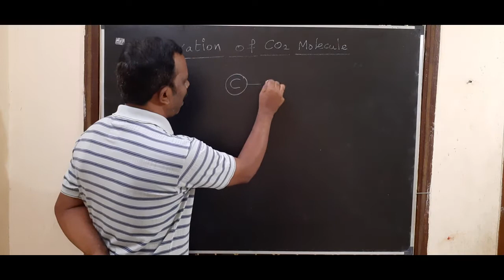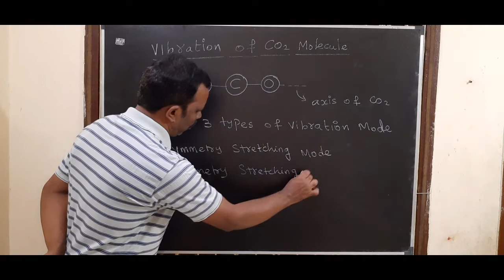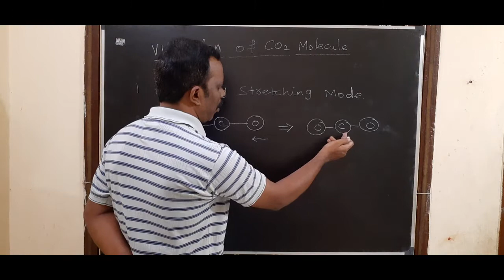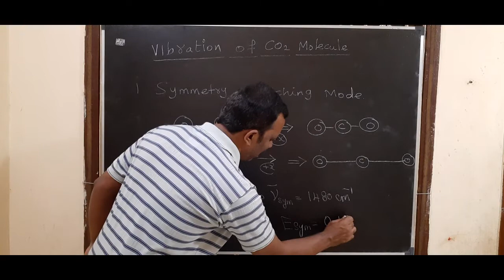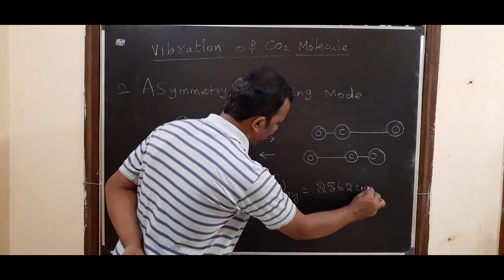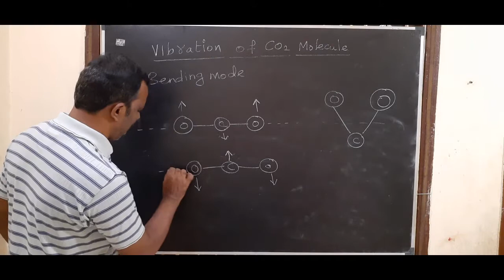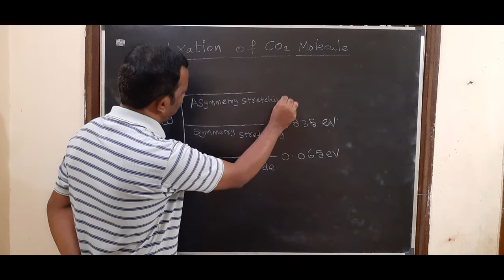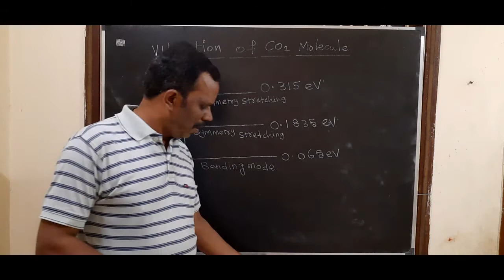Carbon dioxide vibration modes (CO2 molecule)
This video explains about the different kind of vibration modes  in carbon dioxide gas molecule. This knowledge is required to understand the working of carbon dioxide gas laser.